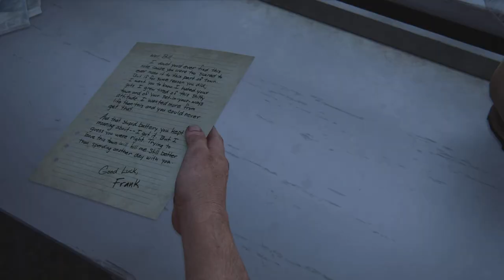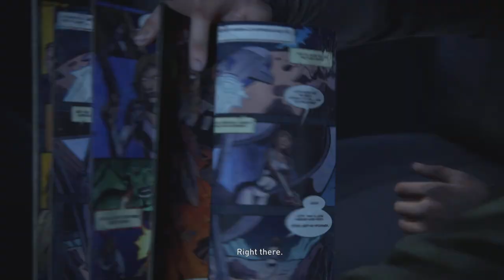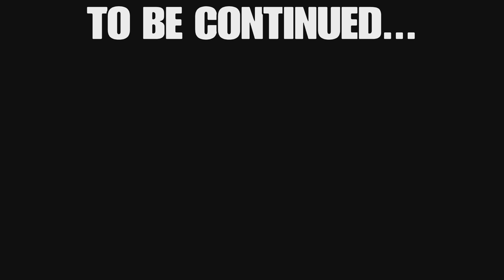Going through a school of infected + boss level infected?! - THE LAST OF US PT 1 - PLAYTHROUGH #5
More THE LAST OF US PT 1 content coming soon, keep notifications on!